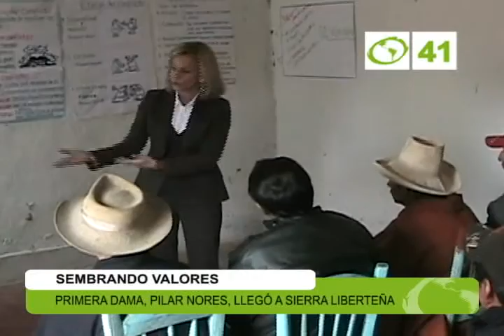Primera dama Pilar Nores llegó a sierra liberteña - Trujillo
Proyectos sociales Sembrando - 06/Abr/09